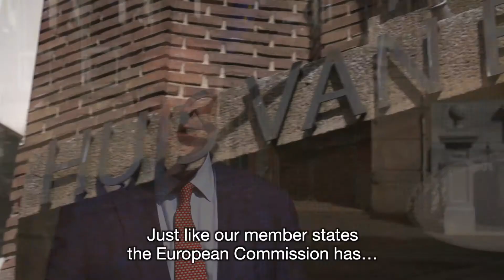What is the European Commission doing in the Netherlands?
Meet the faces behind the European Commission, Representation in the Netherlands.  Co-workers share their story on working for the EU and how they may help you.